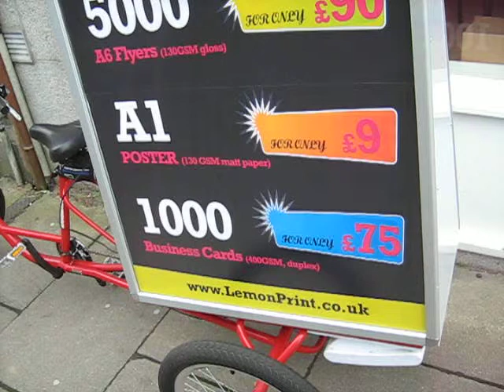Promotional Bike/Adbike - Lemon Marketing Aberdeen/Glasgow and Edinburgh (with music & lights)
Promotional Bikes with lights and music! Listen to the loud music coming from the bike. Only from Lemon Marketing Aberdeen.

We offer a wide range of marketing services - door to door distribution, hand to hand promotions, student promotions, B2B leaflet delivery, printing and design services, promotional adtrikes (adbikes) and so much more.

As we have expandend during the last couple of years we are now in position to offer our services all across of Scotland. We have new warehouse facilities in Glasgow, Edinburgh, Dundee and Perth.